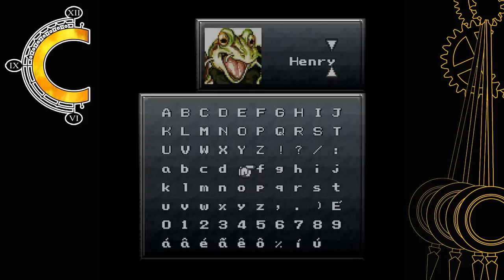Chrono Trigger - Parte 2- "TOMA!!"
Porque as pessoas na era medieval falam tão engraçado? Ou melhor...TÃO DIFÍCIL!?!
E essa Acapella do tema de batalha? Show né?